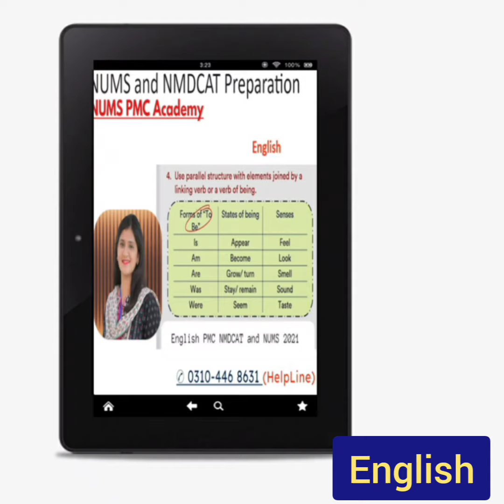NMDCAT New Syllabus 2021/PMC NMDCAT Complete Preparation in 50 days/NUMS-PMC Recommended Course 2021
~ Pakistan No1 NUMS-AMC PMC On-line Entry Test Preparation Team
~ Top 09 Positions in NMDCAT & NUMS 2020
~ 900+ Candidates Scored 180+/200 in PMC NMDCAT and NUMS MDCAT 2020
~ Do you want to Score 180+/210 in NMDCAT 2021?
~ Do you want get Admission in Govt Medical Colleges?
~ Do you want to save your time/money in academies?

🔸if Yes! Then Join Now "NUMS & PMC Academy" for PMC NMDCAT 2021 Successful Preparation, because it Covers...
• NMDCAT 2021 Official Syllabus Coverage ( Live + Recorded Video Lectures )
• NMDCAT Computerized On-line Tutorials and Largest Network of NMDCAT Test Sessions and Much More.

🔸-Top 09 Positions in NMDCAT and NUMS 2020.
- 900+ Candidates Scored 180+/200 in NMDCAT NUMS 2020.

Send Message at Page Or

NUMS and NMDCAT Preparation Team

🔸Do you want to become Army'Doctor's after FSc Pre MedicalY

🔸Do you want to get Admission in Army Medical College or CMH?
Then Register Now for NUMS On-line Course 2021, Because...
• Full NUMS Syllabus 2021 Coverage (Live + Recorded Video Lectures).
• NUMS Series of Practice Tests Sessions.
• NUMS Daily Quizzes and Assignments.
• Complete Guidelines & Information to become Captain Army Doctors.

"NUMS and NMDCAT  Entry Test Preparation

*Facebook Groups*
PMC & NUMS Preparation